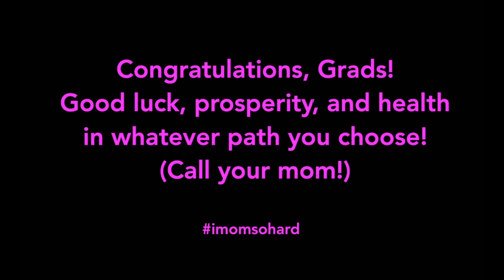I High School Grad So Hard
I mean, it's a little foggy if we're honest... but graduating highschool is so exciting (and scary) and all the stuff! CONGRATS seniors, and congrats mom and dad! Well done! Don't blow all your cash like we did! Come back every Thursday for vids and Tuesdays for our podcast!

ABOUT US
Female comedy duo Kristin Hensley and Jen Smedley have been performing, teaching, and writing comedy internationally for a combined 40+ years. They have been moms for one quarter of that time and it shows. How do they cope? They laugh about all of the craziness that comes with being a mom and they want you to laugh about it too! From snot to stretchmarks to sleepless nights, Kristin and Jen know firsthand that parenting is a hard job and they invite you to join them in taking it all a little less seriously (even if for a few short minutes a day). After all, Jen currently has four days of dry shampoo in her hair and Kristin’s keys are still in her front door. They try, they fail, they support each other, and they mom as hard as they can.